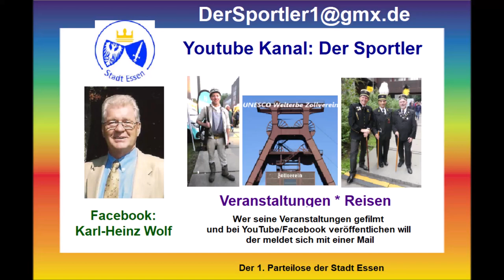Wuppertal * Die Nacht der Löwen * GBA Internationale Deutsche Meisterschaft Dustin Ammann * 4. Teil